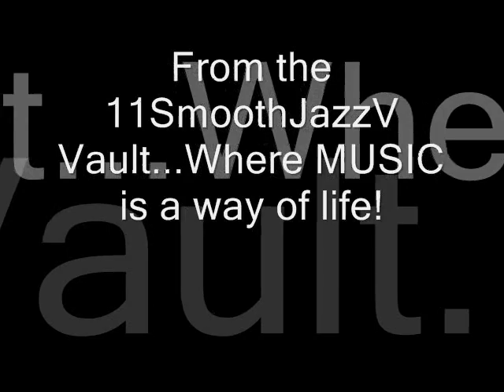Will You Still Believe (feat. Catherine Russell & Ian Martin) - James Day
From the 11SmoothJazzV Vault...Where MUSIC is a way of life!